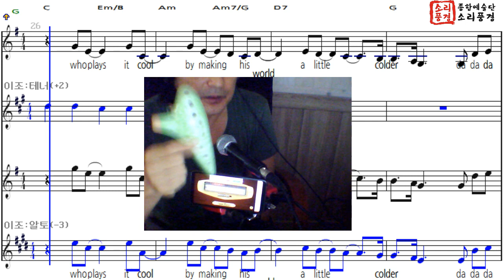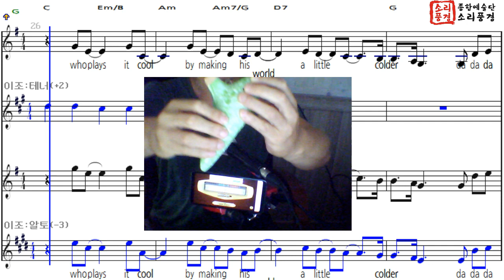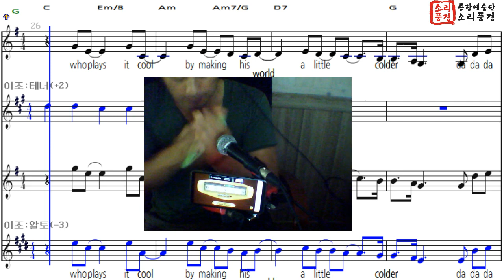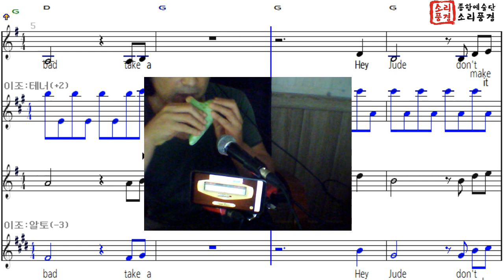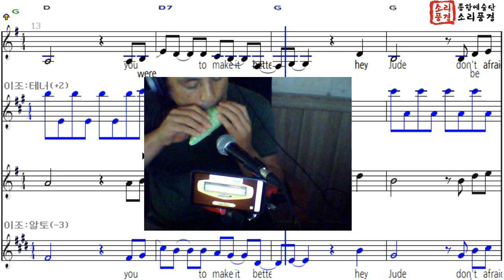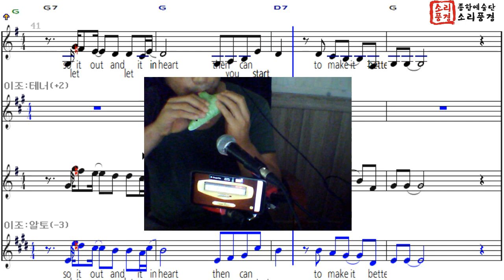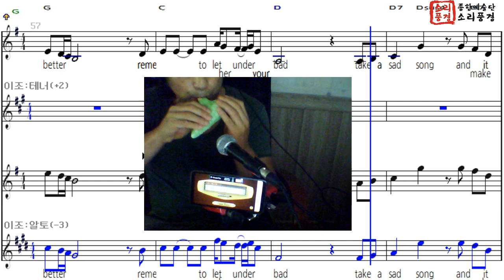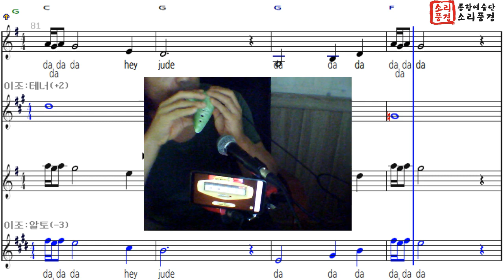오카리나 - 음역 확장 - 이제는 쓸데가 없어진 기법 (저음.고음)함해보기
1995년 천리안 악기동호회에 발표했던 저음.고음 확장법

일부 A 라 이하 음을 꺽어 내린다는것은, 입술로 취구가 조금 막히게 되어 호흡이 적게 들어가 음정이 떨어지는것이다. 중역대에서 여리게 불어 음정을 낮출수 있지만, 라 이하의 음 정도는 바람의 속도가 너무 느려 기주를 만들지 못하므로 음으 떨어지지 않지만,  취구가 조금 막힘으로쓰 속도를 최대한 느리게 해도 기주 발생 가능한 속도가 생긴다. 하지만, 그 폭이 좁다.

오랫만에 해 보니 헷갈림
요십공방 / 환타밴드   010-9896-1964